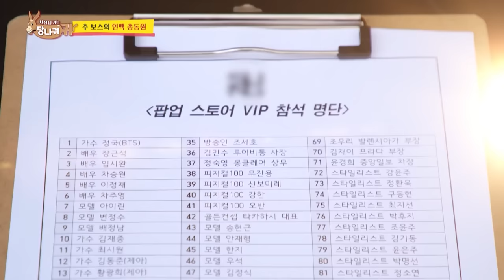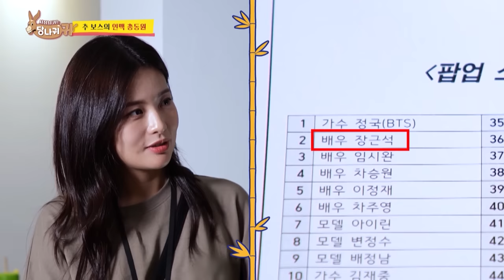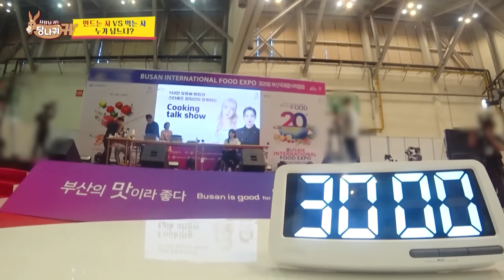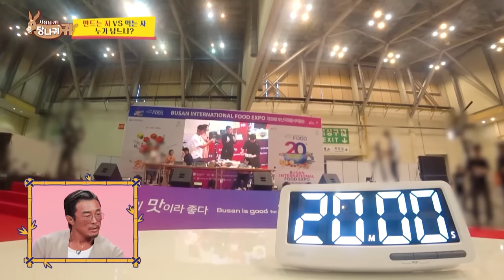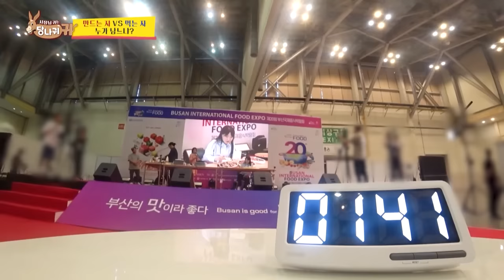[Weekly Highlights] Pretty Much a Celeb Private Party😲 [Boss in the Mirror] (IncludesPaidPromotion)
[Weekly Highlights] Pretty Much a Celeb Private Party😲 [Boss in the Mirror] | KBS WORLD TV 231122